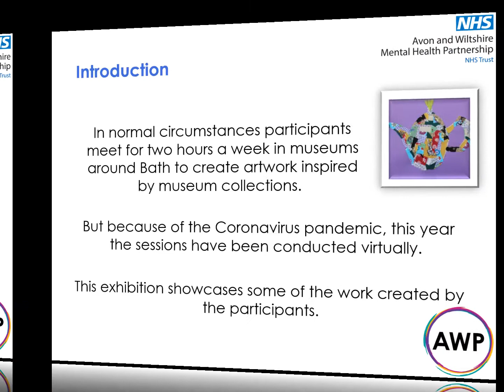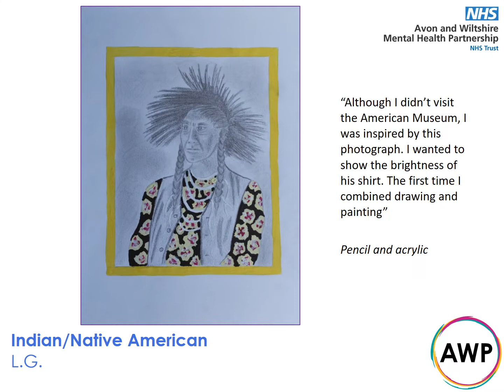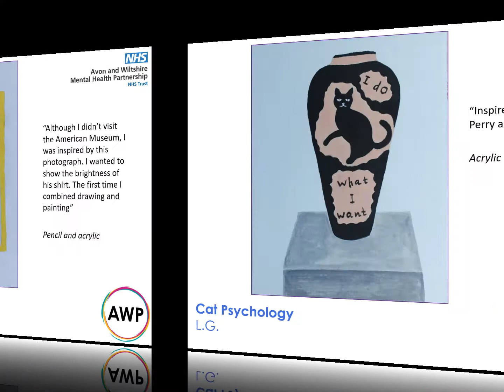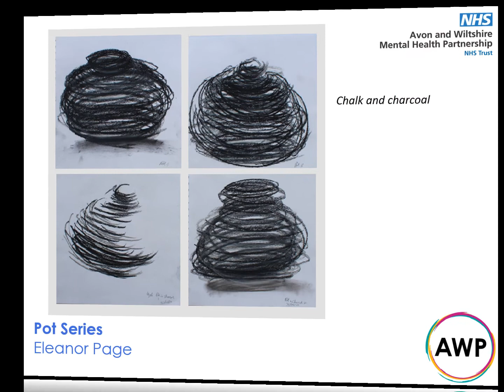FreshArt@ 2020 Online Exhibition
A collaborative creative wellbeing project between Creativity Works, Avon and Wiltshire Mental Health Partnership (AWP) NHS Trust, Bath Museums Partnership and Bath Mind.

This year due to the pandemic, the Fresh Art@ Project went online and participants received art packs and joined weekly online meetings that would usually have taken place in various museums around Bath.

This film is a selection of some of the artwork created by participants of the 12-week course.